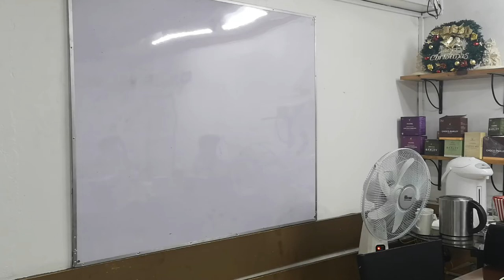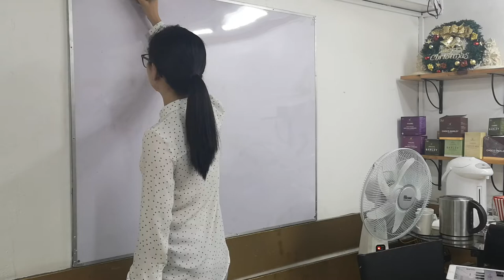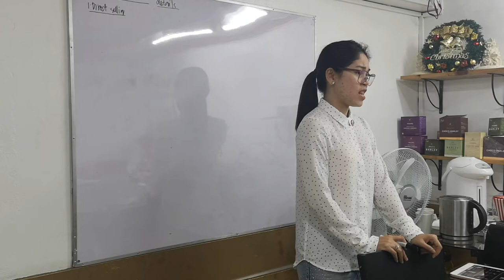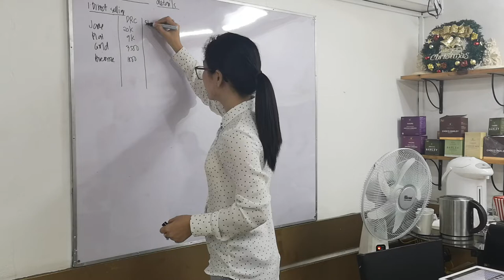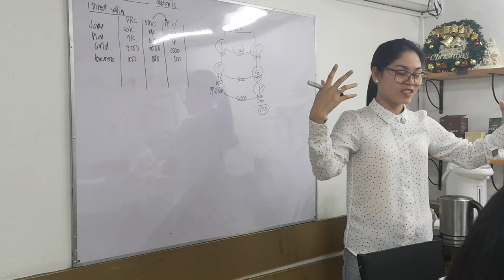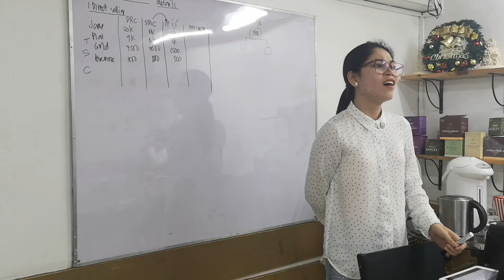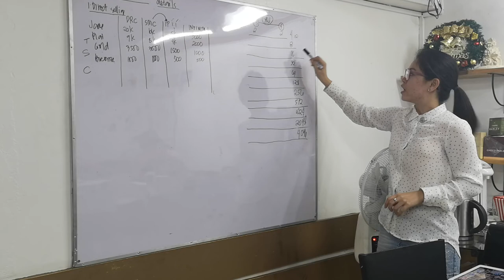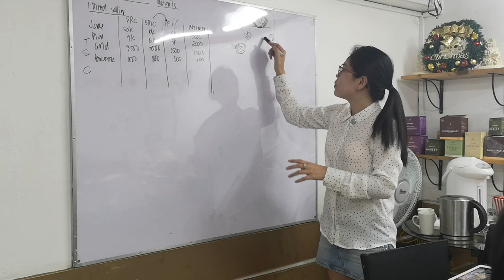DETAILED Compensation Plan of IAMWORLDWIDE | Team JAGUAR ILOILO